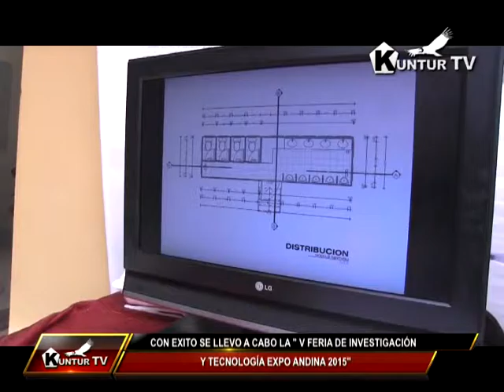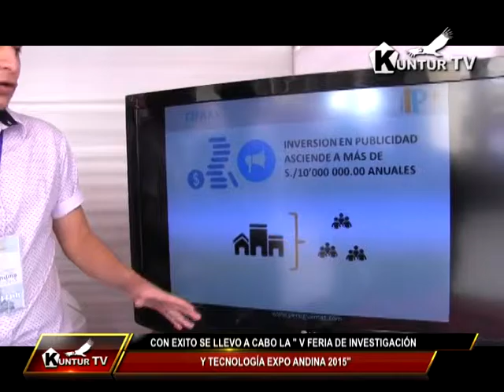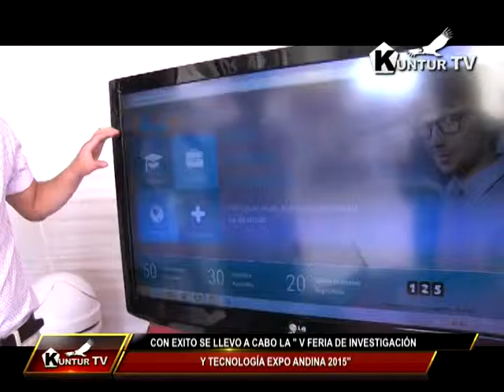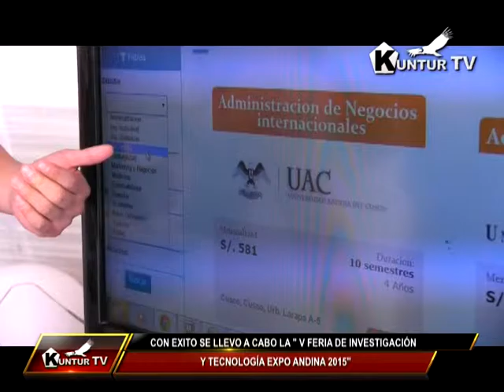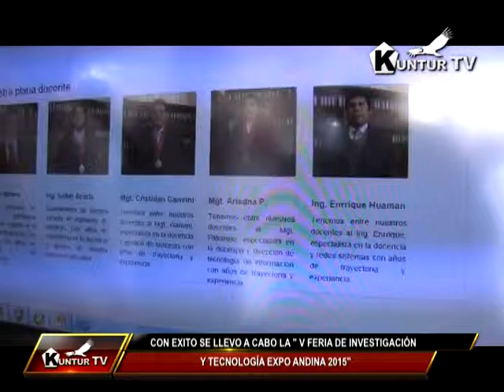V Feria Ciencia y Tecnología - ExpoAndina 2015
La ciencia y la tecnología son actividades impostergables en nuestra agenda universitaria es por ese motivo que el viernes 13 se efectuó la 5ta edición de la ExpoAndina 2015
Emisión Kuntur TV: 14 de noviembre 2015